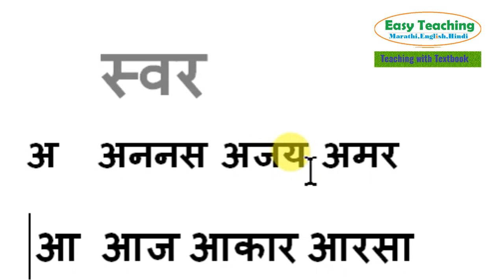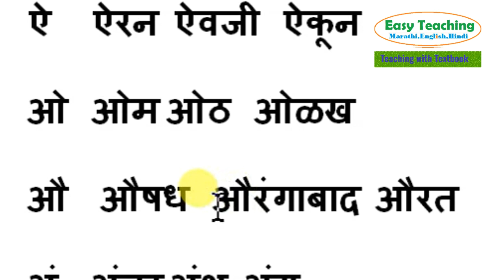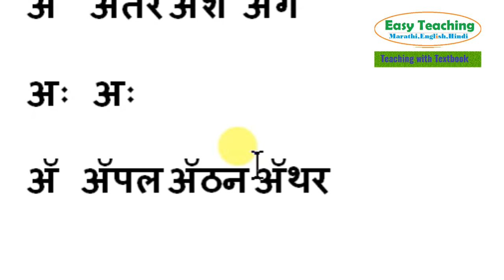अ ते अः चे शब्द वाचन | In Marathi | Hindi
How can read Marathi words and improve reading.